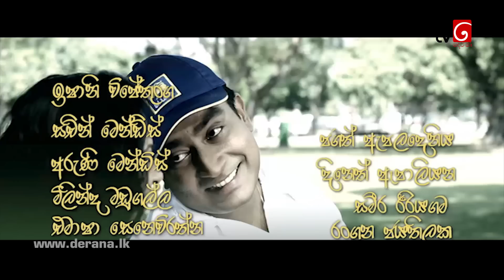Deweni Inima | Episode 744 13th December 2019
අනුහස් සමල්කා හොයා ගනීද?